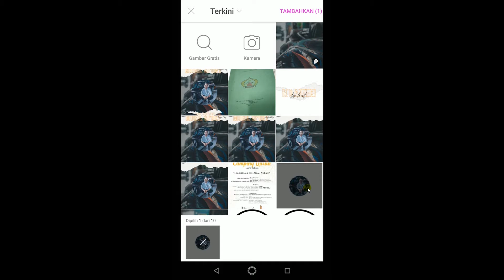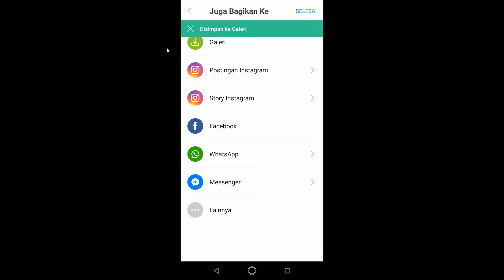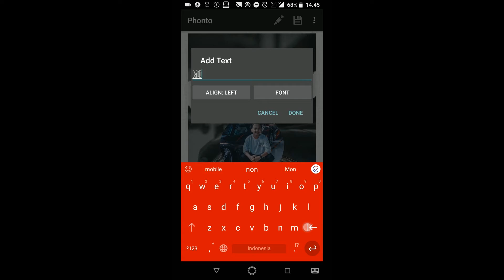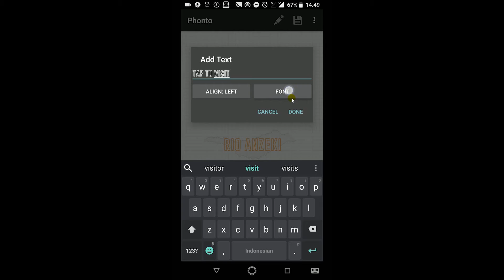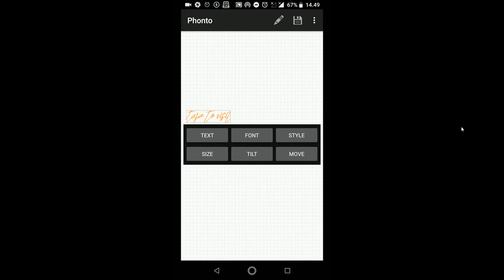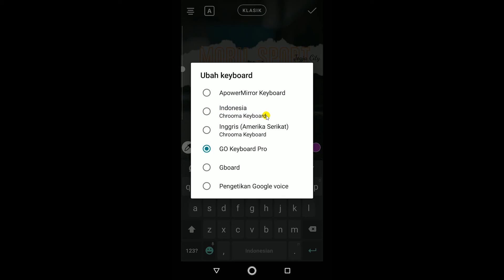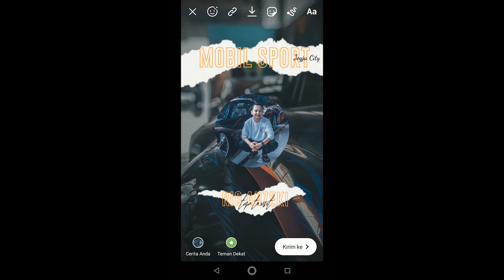Tutorial Mention Instastory Instagram Kekinian 2020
Pada kesempatan ini kita akan belajar Tutorial Mention Instastory Instagram Kekinian 2020

Jika ada pertanyaan silahkan comment di bawah ya ?